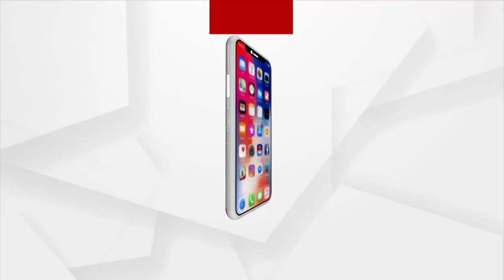Headlines@ 2 pm | 3 Jan 2022 | Argus News